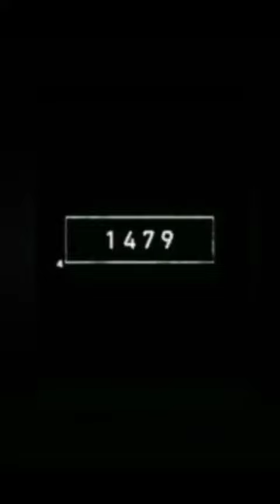2023 bce 5000 bce crane